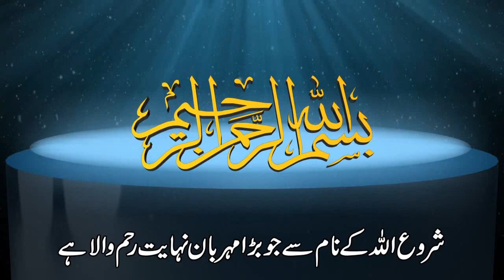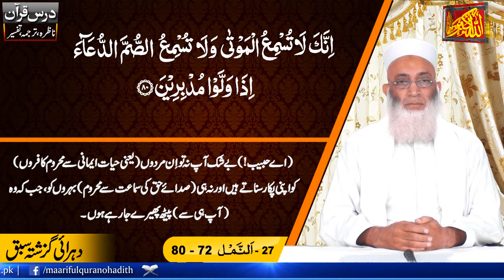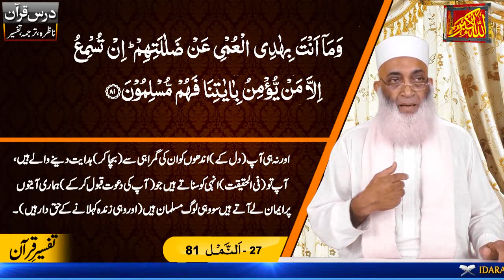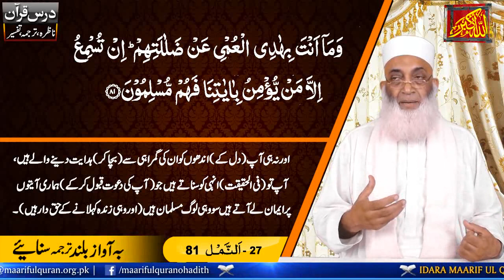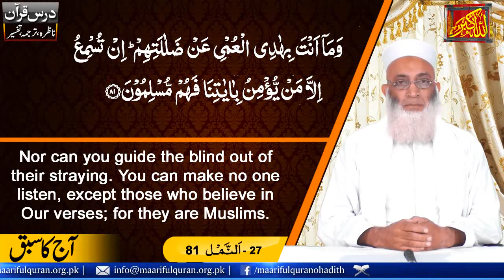Islamic Lecture In Urdu Nazra Dars No 1000 (Surah Al-Naml Ayat 81) درس ناظرہ سورة النَّمل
Dars-e-Nazra  (Surah Al-Naml Ayat 81) درس ناظرہ سورة النَّمل